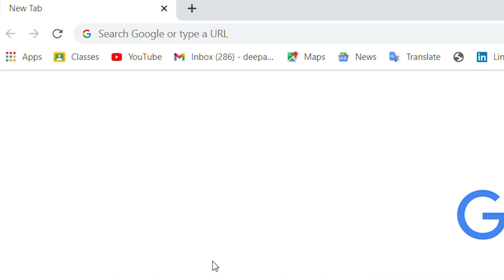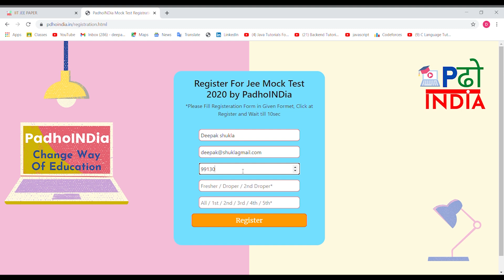😲Free Mock Tests | JEE Main 2021 | Bilkul Free 🔥| Must Watch | Prepared By IITians And NITians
Register for mock tests.

Hello Friends,
This side  Deepak Shukla from MNIT Jaipur | Another side Mayank Shukla from IIT Roorkee.